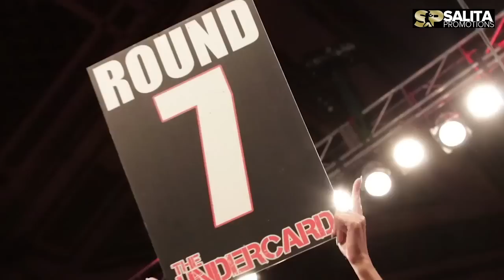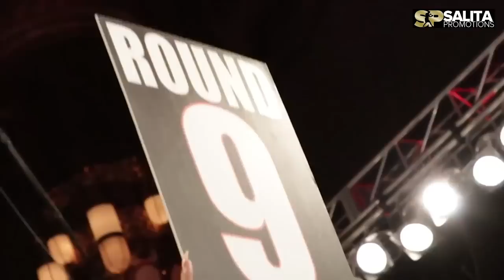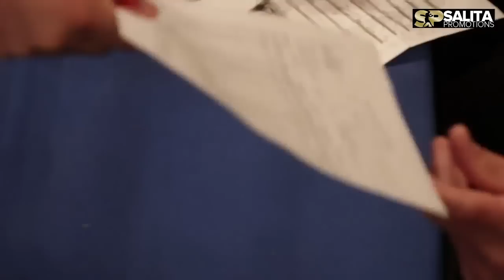Aslambekov “The Hulk” Idigov vs James Ballard full fight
Aslambek Idigov fights Detroit’s James Ballard in Detroit